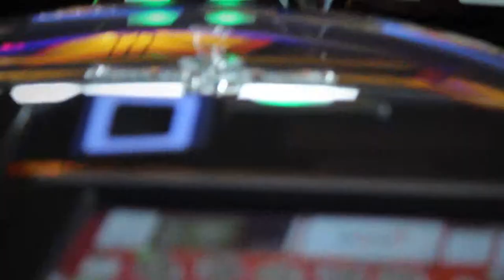Trejler SRCE U ANESTEZIJI, Silvana Stanković